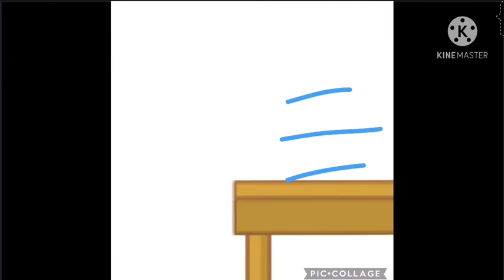Miniland episode 2